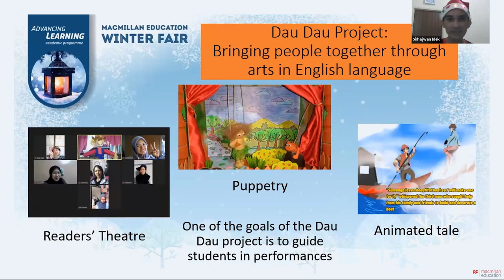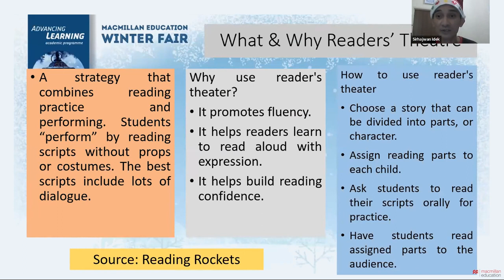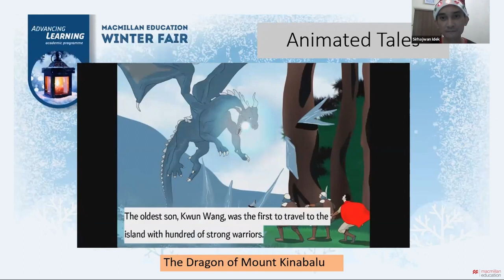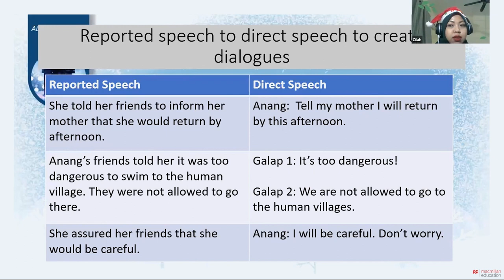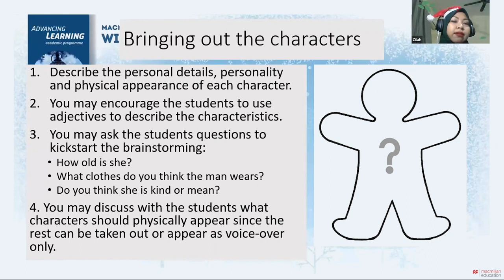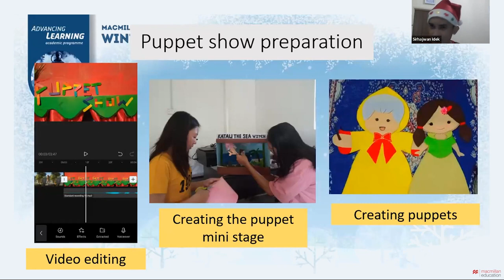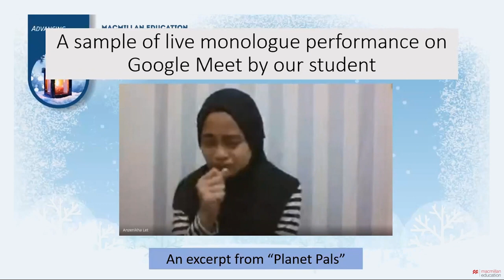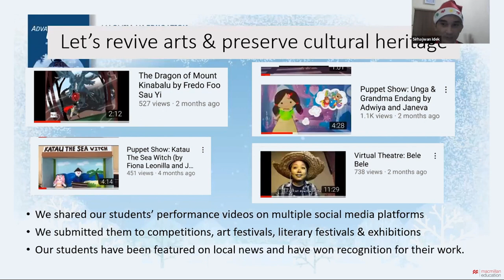Theatrical Folklore in ESL: Readers' Theatre, Puppetry & Animated Tales (Macmillan Winter Fair)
This session will highlight the role of integrated arts mainly literature, performance and visual in offering English language learners a rich and meaningful experience to use the language in creating their own mini productions. The students who took part in this project were required to form teams and each team was assigned with a specific type of performance: reader’s theatre, puppetry or animated tales. The theme was folklore and cultural tales in which the students could either choose their own texts from available resources or they could write and adapt their own versions. They were then expected to film their performances. In addition to acquiring new skills in video production, the students stated that the task helped them to improve their pronunciation and vocabulary. Hence, this session will show snippets of the students’ performance videos and provide the audience some strategies on how to incorporate English language learning activities into these tasks which include dialogue, active scenes, characterization and plotlines. Teachers might also gain ideas on how to draw cultural stories from classes consisting of students from diverse backgrounds and use these to make them feel more comfortable in learning English language.